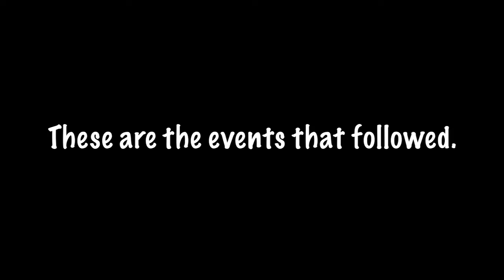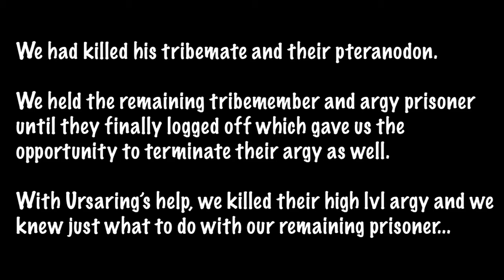ARK - Battle of the Bobs!!! (PvP Tribe Lyfe Ep.1)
The Stoney Strokers Tribe gets ambushed as they desperately attempt to pave their way towards alpha tribe on their pvp server. Their backs are against the wall, and they cannot allow the enemy tribe to get the best of them. Will they get raided? Or will they come out on top? Watch to the end to find out!

If you are unfamiliar with this game it is ARK: Survival Evolved, and it's the ultimate survival game. It has similar mechanics to Minecraft, but it's wayyyyyy more dope mi amigos.

If you're subbed to me for my music, don't fret. I will release another single soon, just for you ;)

I don't want to limit my channel to one source of content bc I love doing so many different things. Much love to everyone who's tuning in and thank you for your support.